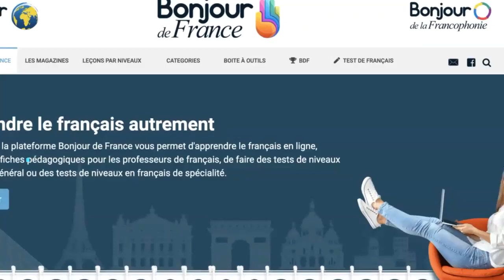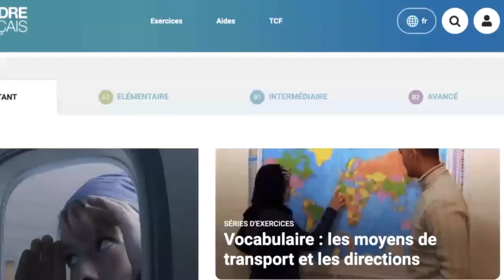Apprendre le français en ligne : les 7 sites internet et applications incontournables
Saviez-vous que le français est la deuxième langue la plus enseignée dans le monde, après l’anglais ? Cela peut paraître surprenant, mais le français reste la langue de référence dans de très nombreuses régions du globe ! Alors, vous souhaitez maîtriser la langue de Voltaire sur le bout des doigts ? Voici la liste des 7 meilleurs sites pour commencer à apprendre le français en ligne !

Si la langue française reste difficile à apprendre pour les étrangers, elle arrive quand même juste derrière l’anglais dans le classement des langues enseignées ! Il est fréquent d’entendre des critiques à son encontre : trop vieille, trop difficile... Pourtant, maîtriser la langue de Molière reste le meilleur moyen de comprendre la culture française et de s’intégrer au sein de la société !  Retrouvez-ici la liste des 7 meilleurs sites internet pour apprendre le français !